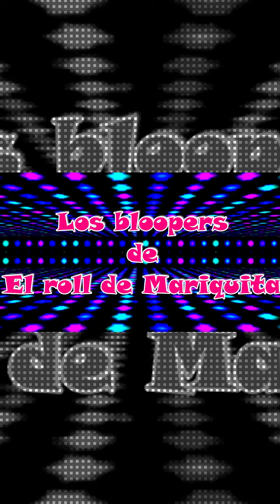Haciendo salsa de mango con chile habanero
Varios momentos del roll de Mariquita esperando y que gusten y me regales un like